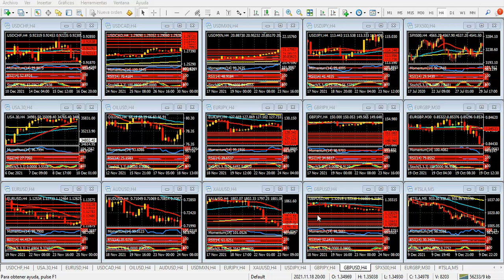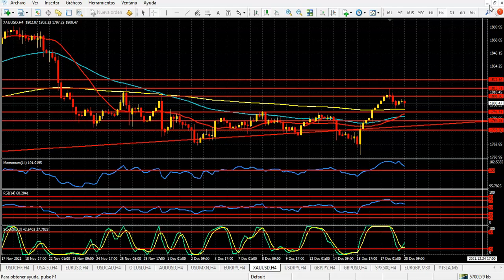Mercado de Divisas Lunes 20 de diciembre de 2021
El dólar, nuevamente al ataque
Hola Amigos, buen día. Estamos iniciando una semana que, además de corta (el viernes, día de Nochebuena, la sesión es más corta), no tendrá los atractivos de la semana anterior, con su batería de anuncios de política monetaria de los bancos centrales.
Pero ello no significa que no sea importante en materia de movimientos de precios. Precisamente, los anuncios conocidos están comenzando a surtir efecto en los pares principales, y en ese contexto el dólar comienza a tomar fuerza nuevamente, luego de algunos días de dudas.
Por otra parte, es dramática la situación de la pandemia en Europa. En Reino Unido se han producido récords de contagios en los últimos días, y ya varios países de la Eurozona han restringido la circulación de cara a las últimas dos semanas del año, sobre todo por las festividades de Navidad y Año Nuevo.
Esto está pesando decisivamente en el euro y la libra esterlina, que sufren sendas bajas en el inicio de la semana, luego de caer con fuerza el viernes. El yen, que suele activarse en estas situaciones, por ahora no ha logrado capitalizar ganancias, en tanto el oro, que cambió su tendencia de corto plazo y apunta al alza, deberá superar los 1815 dólares, el nivel que habíamos mencionado como de difícil quiebre, y que tocó el viernes por la mañana.
En otro orden, la baja del petróleo está pegando de lleno en el dólar canadiense, que se acerca a 1.3000. El Loonie se muestra muy oscilante en estos días, con una caída de importancia en las últimas sesiones. A su vez, la materia prima quiere, pero no puede, con la zona de 73 dólares en los futuros del WTI.
La bolsa de Nueva York también presenta dudas. El nivel de incertidumbre crece, a la vez que también lo hace la inquietud por los recortes de fondos de la Fed, que se han acelerado en diciembre, y que desembocarán en alzas de tipos de interés en el segundo trimestre de 2022. Se especula con que pueda haber 3 alzas en 2022 y otras 3 en 2023, al tiempo que la proyección de la inflación, calculada por la Fed, es del 2 al 2.5% hacia fines de 2022, algo que vemos altamente improbable.
Las acciones principales de Nueva York cayeron fuerte el viernes, y por ahora no se ven cambios de tendencia inminentes.
Una vez pasada esta tormenta de la pandemia, el dólar puede caer, y con bastante fuerza. Ya creció antes de cualquier anuncio, y no tiene el impulso, ni los motivos, para crecer mucho más de lo que lo ha hecho.
La semana tendrá como datos principales el PBI final del tercer trimestre, y los habituales informes de fines de mes, que esta vez se adelantan unos días: órdenes de bienes durables, gasto y consumo personal, y deflactor de inflación. Nada que tenga especial impacto en un dólar que este lunes parece tener nuevamente la victoria asegurada.